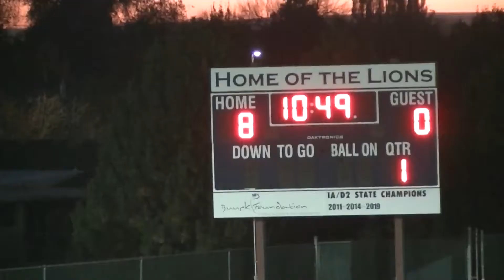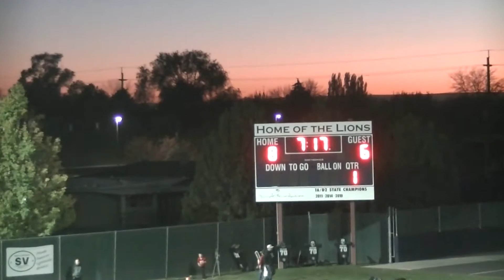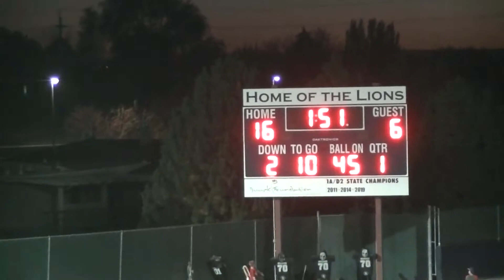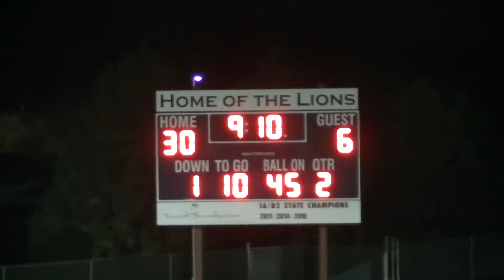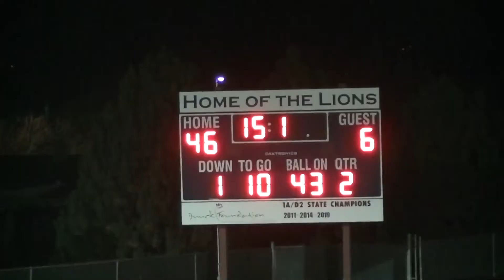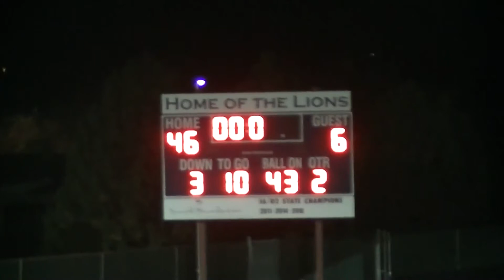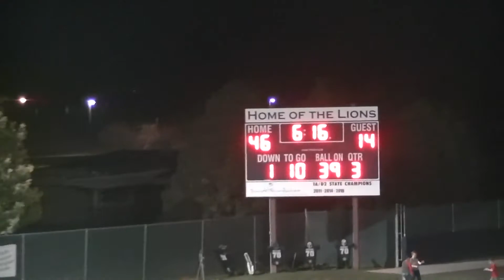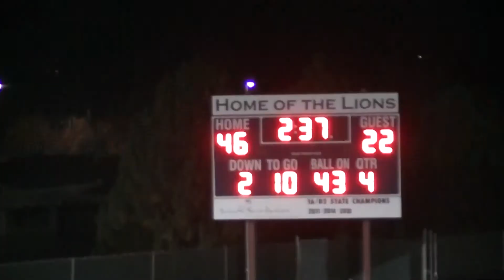Lighthouse vs Murtaugh High School 10-29-2020